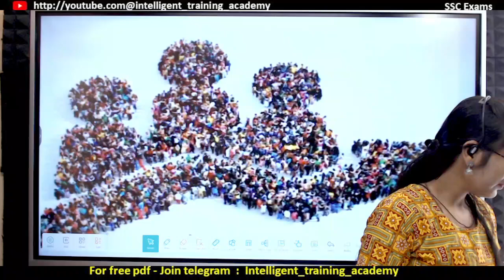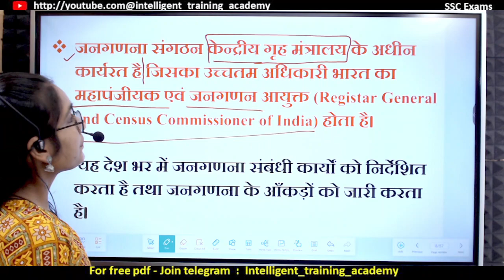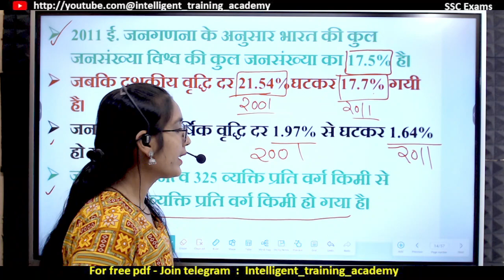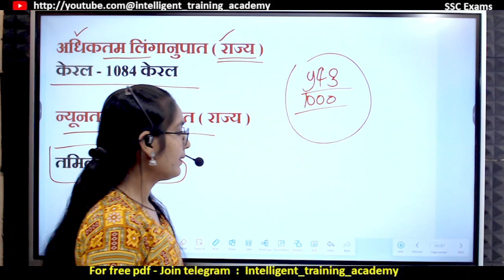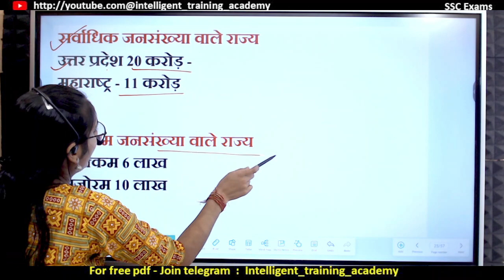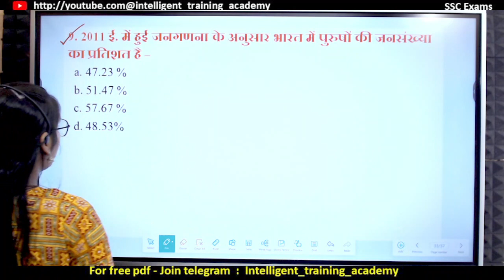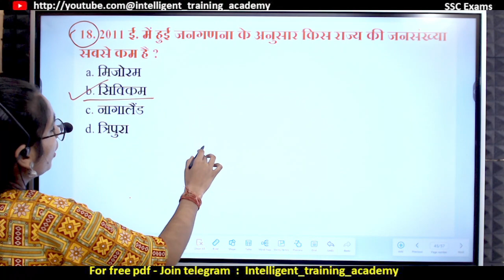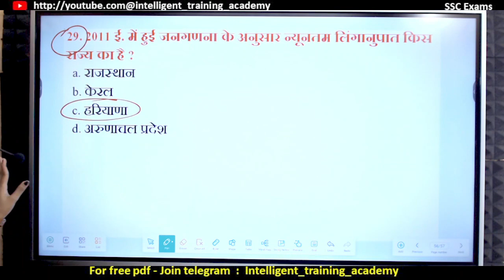SSC GD Special GK | SSC GD Static GK | भारत की जनगणना